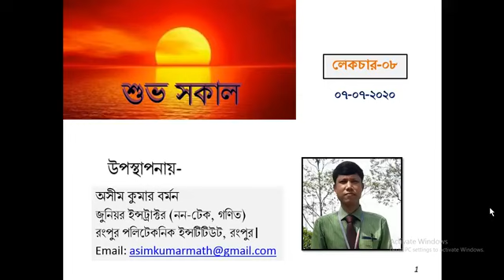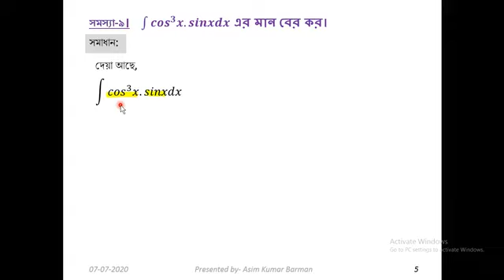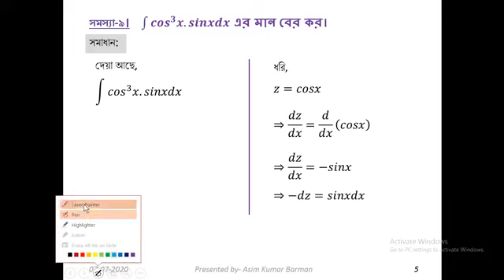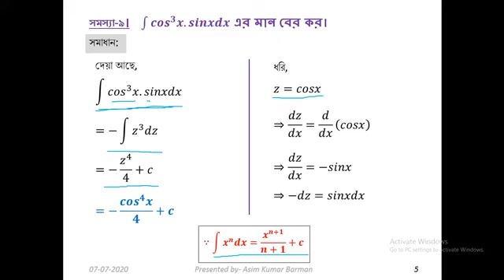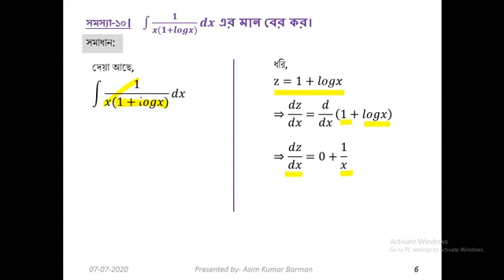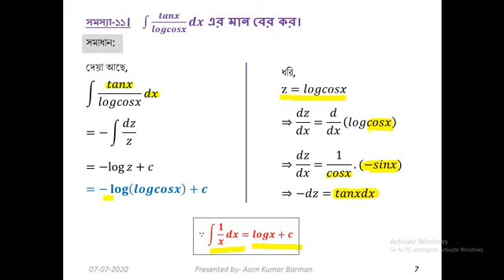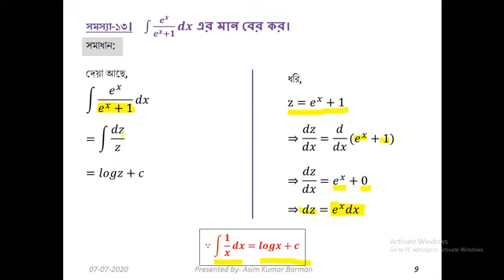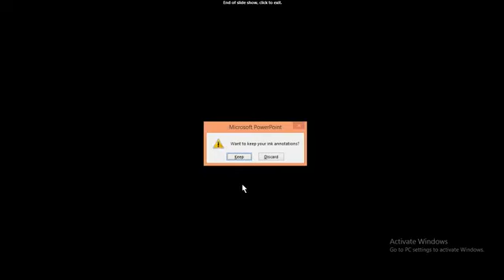Mathematics 2 65921 07 07 2020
Mathematics-2 (Subject code: 65921)
2nd Semester (All technology)
Chapter: 13 (Indefinite Integral)
Topic: Solve problems by the method of substitution.

Presented by-
Asim Kumar Barman
Junior Instructor (Non-tech, Mathematics)